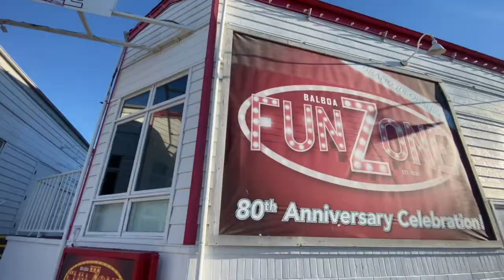What Is Happening At THE BALBOA FUN ZONE???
At the end of the Balboa Peninsula you can find one of Newport Beaches most iconic locations not only for its fun activities but for its history.  Since 1936 this family destination has been the scene in music video's, local bars hosting celebrities and a place for people to bring their kids to ride the ferris wheel.

So if you're looking for a change of pace from laying out at the beach on the sand just mosey on over to the Balboa Fun Zone for some good times!